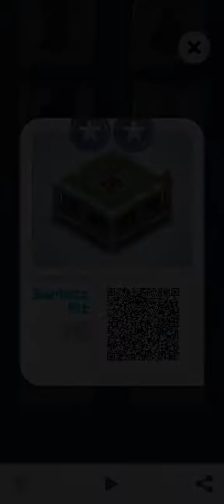Mekorama Level 76